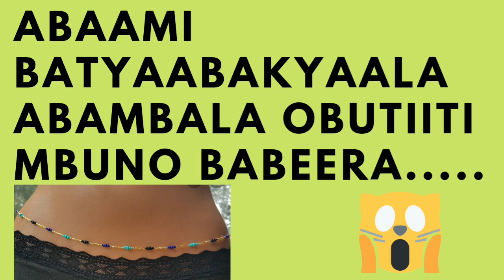LWAAKII ABAAMI BATYA ABAKYAALA ABAMBALA OBUTIITI | GWE OLOWOZAAKII?! kojja mbolo